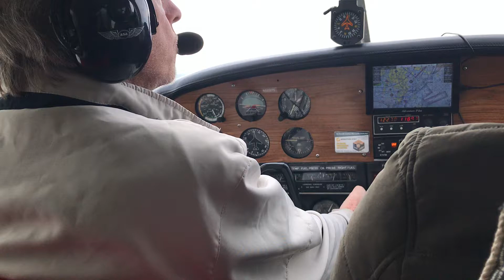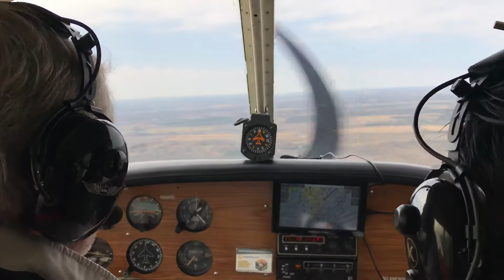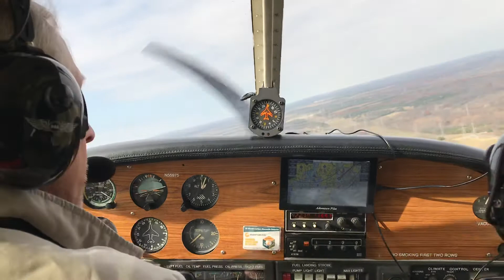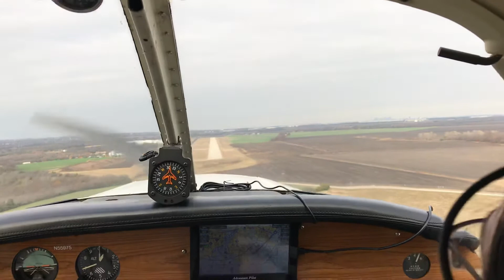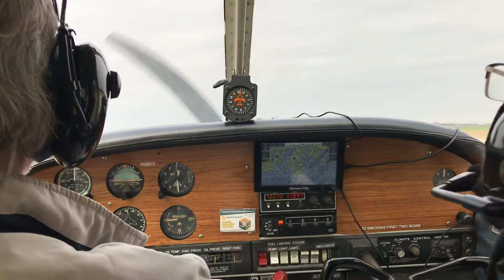Pa28 landings at Lancaster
Piper Cherokee landing